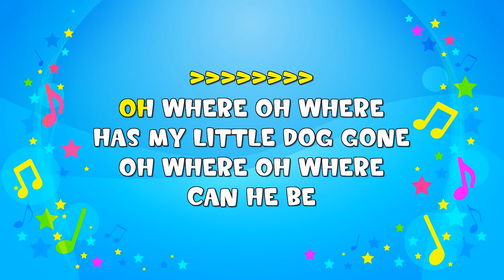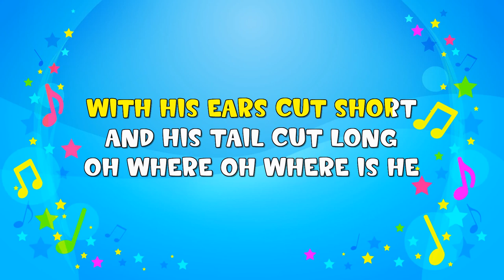Oh Where Oh Where Has My Little Dog Gone | Sing A Long | Nursery Rhyme | KiddieOK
Oh where, oh where
Is my little dog gone
Oh where, oh where can he be
With his ears cut short
And his tail cut long
Oh where oh where is he